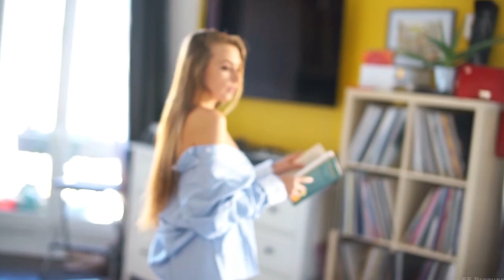Otilia I Dont Know Ft Dj Fly Stephano Rossi Remix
❂ The " Wing Star " wants for 2021 & 2022 to promote absolutely any driving car music list that can make happy any car audio system, continuing with best Edm, bounce, and electro house. Some of the new songs that don't have deep house remixes, bass house, Brazilian or g-house we make a boosted bass mix version for you to enjoy the music like a gangster in your car.

All these were hits in 2019 or 2020, but we expecting brand new songs in the upcoming future to become popular in this year of 2021.